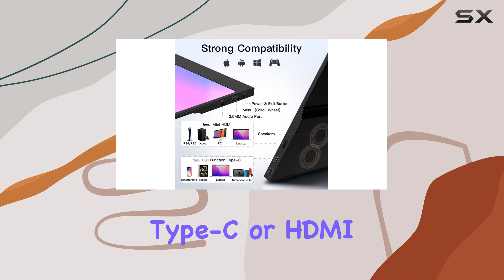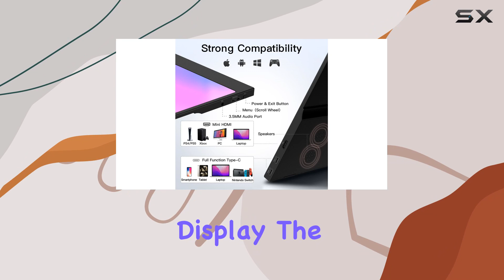WUAWE 15.6" Portable Monitor Review - Your On-the-Go Productivity Boost!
0:00 Intro
0:06 Review

Things that we mentioned in this video:
WUAWE 15.6" Portable Monitor, : B0C7QRHDX7